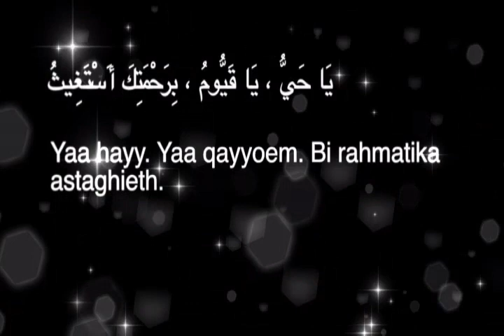Daily Dua - Ya Hayyu Ya Qayyum birahmatika astaghees (ہر پریشانی سے نجات کے لیے ایمرجنسی نبوی دعا)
Gham , Musibat , Takleef , Dukh Aur Pareshani Se Nijat Ka Powerful Wazifa With Quran O Hadees References Power of Faith TNE ProDuction in Urdu and Hindi

One Wazifa for All Problems || جس نیت سے پڑھے وہی حاجت پوری

ayatul kursi ka powerful wazifa

papers Imtihan mein Kamyabi ka Wazifa

SUNNAT  لڑائی جھگڑا ختم کرنے کا سنت عمل

Bismillah ka khas amal

har pareshani se nijat ki nabvi dua
pareshani se bachne ka wazifa
har mushkil ka wazifa
emergency wazifa
dua for protection against everything
ya hayyu ya qayyum birahmatika astaghees
ya hayyu ya qayyum dua
ya hayyu ya qayyum
best dua to solve all problems
best dua
دعا
يا حي يا قيوم
ya hayyu ya qayyum wazifa
ya hayyu ya qayyum birahmatika astaghees wazifa
ya hayyu ya qayyum birahmatika wazifa
wazifa
وظیفہ
isme azam ya hayyu ya qayyum